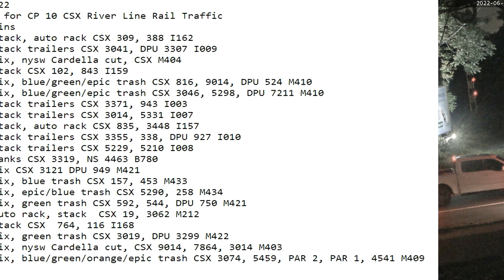June 27 2022 BigTrains.TV CP 10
24 Hrs trains
00:01 sb stack, auto rack CSX 309, 388 I162
00:49 nb stack trailers CSX 3041, DPU 3307 I009
02:35 nb mix, nysw Cardella cut, CSX M404
02:52 nb stack CSX 102, 843 I159
03:14 nb mix, blue/green/epic trash CSX 816, 9014, DPU 524 M410
04:45 nb mix, blue/green/epic trash CSX 3046, 5298, DPU 7211 M410
07:06 nb stack trailers CSX 3371, 943 I003
07:28 nb stack trailers CSX 3014, 5331 I007
07:39 nb stack, auto rack CSX 835, 3448 I157
08:23 sb stack trailers CSX 3355, 338, DPU 927 I010
08:50 sb stack trailers CSX 5229, 5210 I008
08:55 sb tanks CSX 3319, NS 4463 B780
11:21 sb mix CSX 3121 DPU 949 M421
13:27 sb mix, blue trash CSX 157, 453 M433
13:36 nb mix, epic/blue trash CSX 5290, 258 M434
15:15 sb mix, green trash CSX 592, 544, DPU 750 M421
15:31 sb auto rack, stack  CSX 19, 3062 M212
15:42 sb stack CSX  764, 116 I168
18:00 nb mix, green trash CSX 3019, DPU 3299 M422
20:28 sb mix, nysw Cardella cut, CSX 9014, 7864, 3014 M403
23:06 sb mix, blue/green/orange/epic trash CSX 3074, 5459, PAR 2, PAR 1, 4541 M409